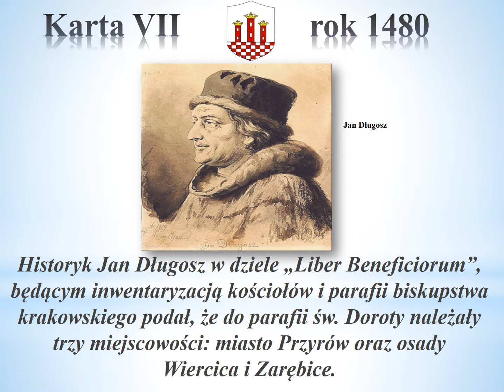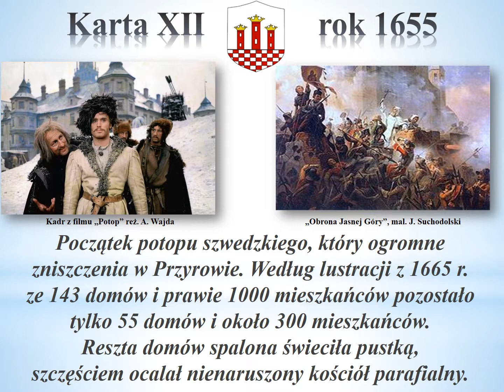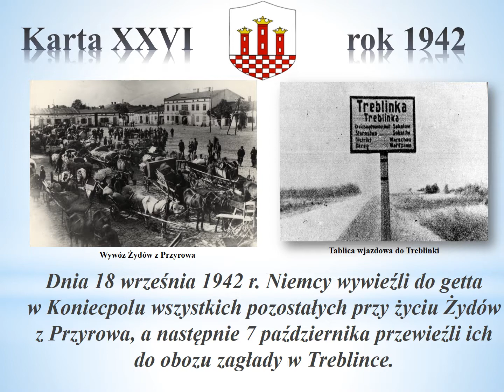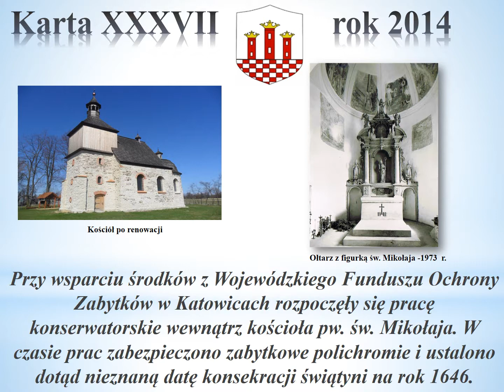Z kart historii Przyrowa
Jubileusz 650. rocznicy nadania praw miejskich Przyrowowi.